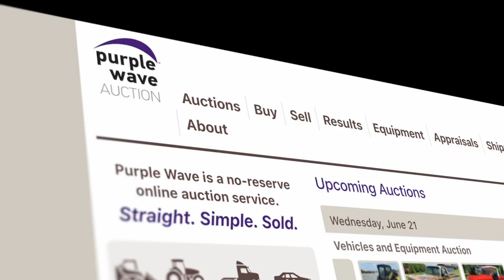SOLD! How far did it travel? - Purple Wave Auction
Purple Wave Auction is the easiest way to buy and sell used equipment!  Check out how much these items sold for and how far they traveled!